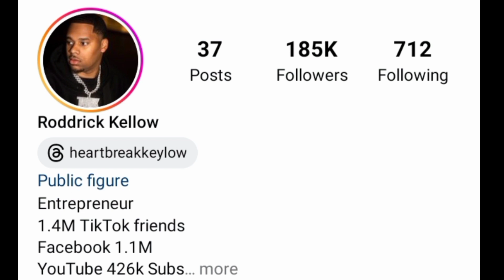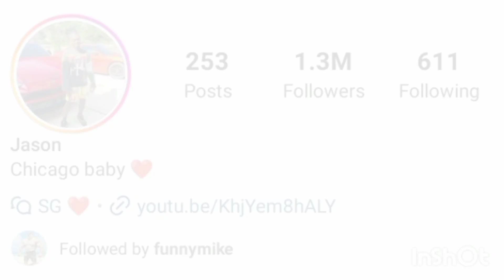Topik VS Jasluty Lifestyle Comparison 2023